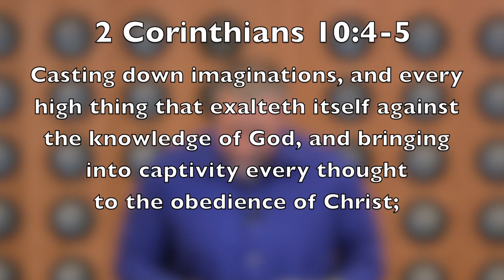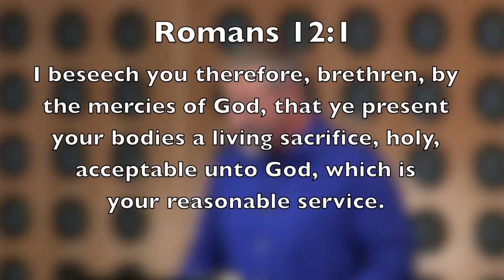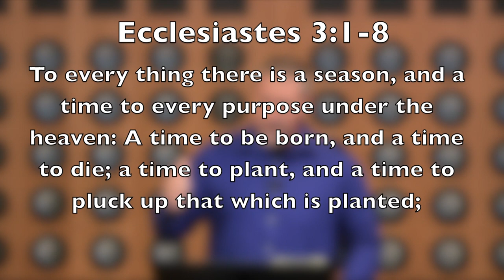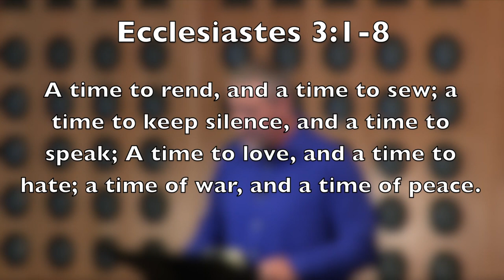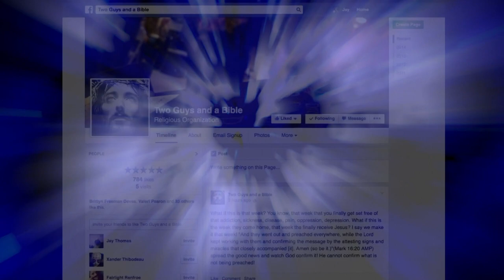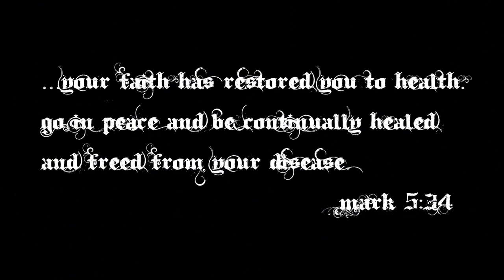Christ the Healer Episode 112: "Weapons of our Warfare"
Receive Training.
Obtain Healing.
Perform Miracles.